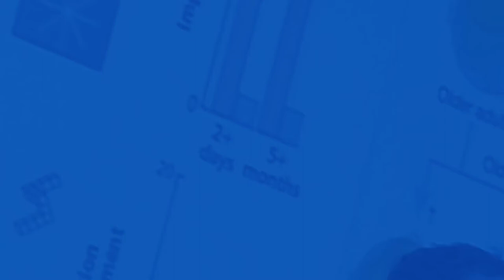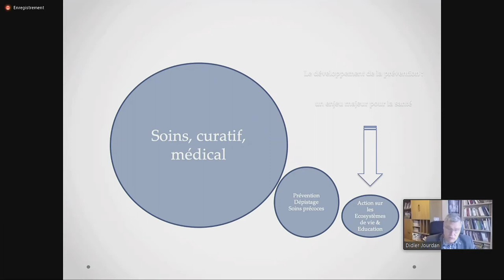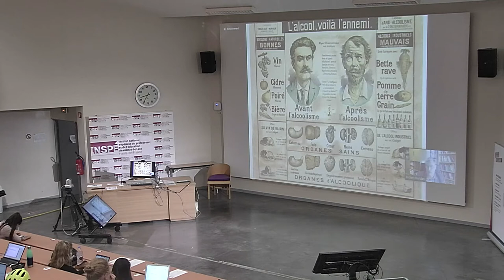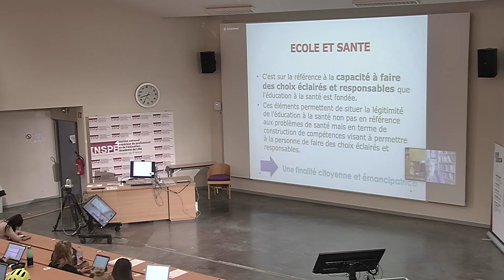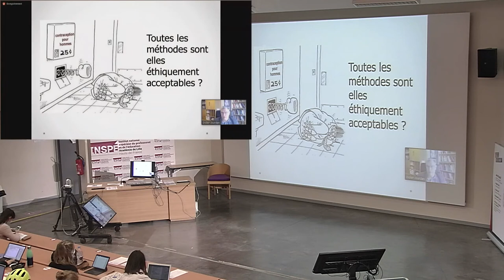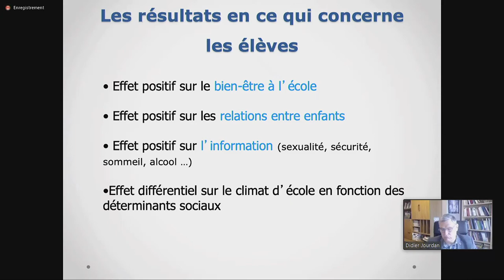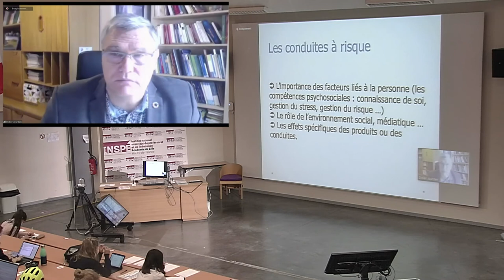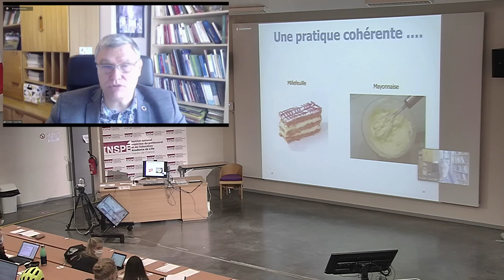Didier Jourdan - Éducation à la santé et nutrition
Éducation à la santé : sauver, faire peur ou accompagner vers des choix libres et responsables ?
Didier Jourdan, professeur, titulaire de la chaire UNESCO et centre collaborateur OMS « ÉducationS & Santé »